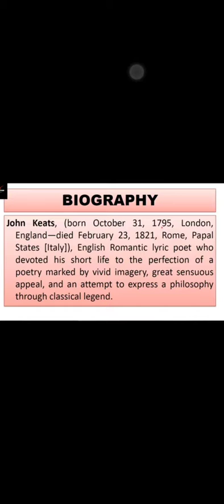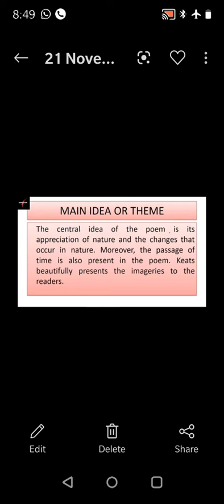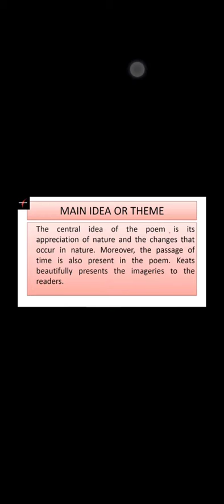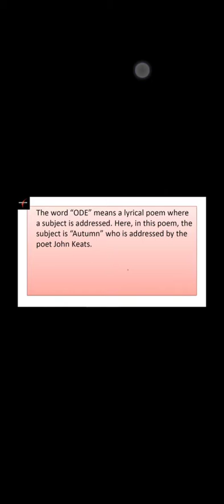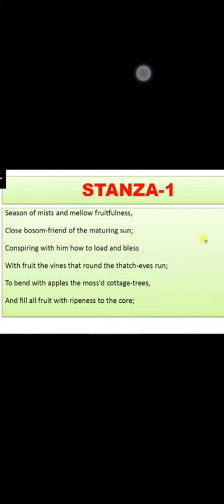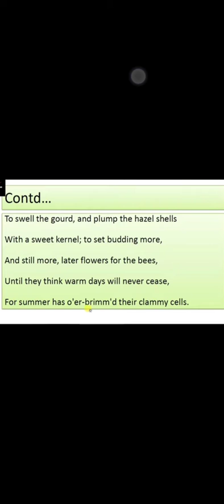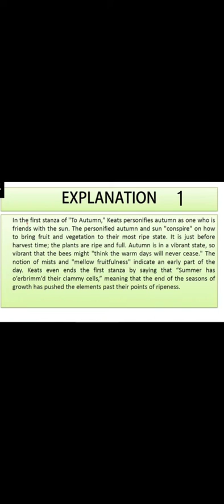To Autumn part 1